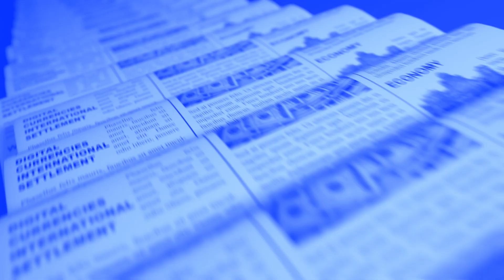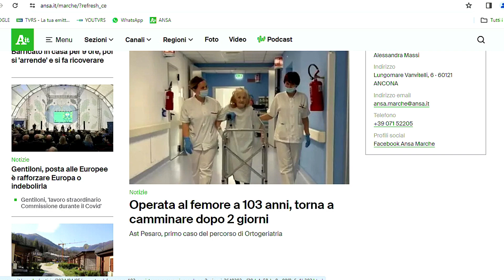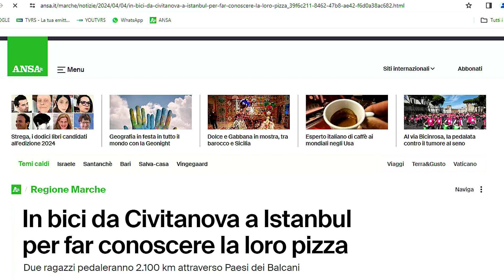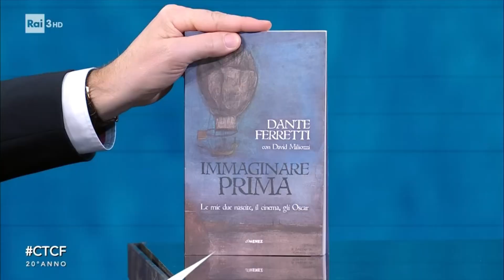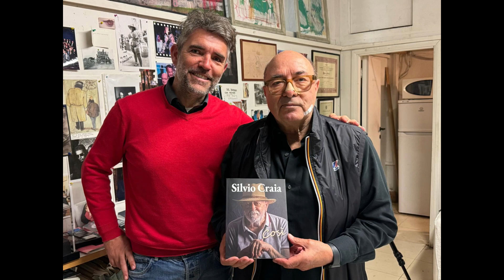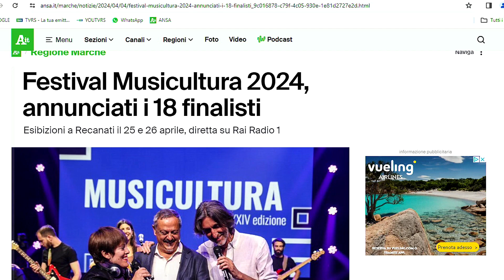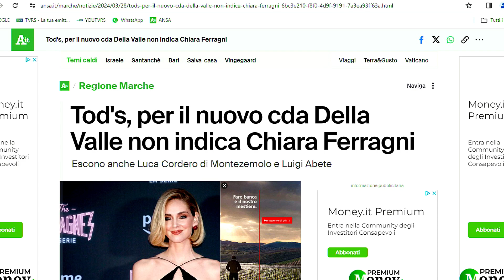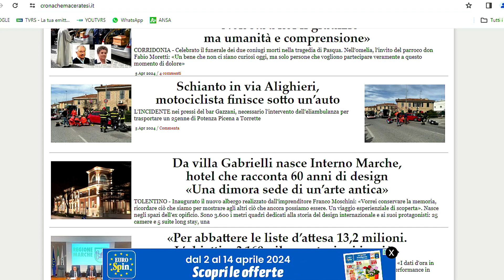Fatti e Commenti del 5_4_2024 prima parte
Fatti e commenti la rassegna stampa in onda alle 23 sul canale 13 di TVRS a cura di Maurizio Verdenelli. Ospite David Miliozzi (scrittore)